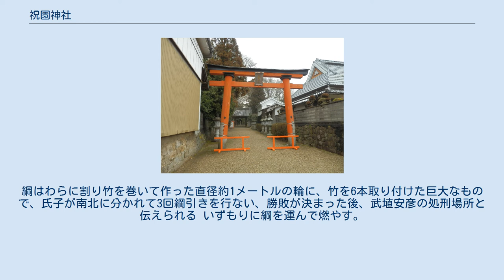祝園神社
祝園神社（ほうそのじんじゃ）は、京都府相楽郡精華町にある神社である。
崇神天皇の時代に謀反を起こした武埴安彦命が討伐されたとされる地に鎮座する。
 健御雷命、経津主命、天児屋根命の三神を祀る。
 創建時期は不詳だが新抄格勅符抄（神事諸家封戸、大同元年(806年)牒）に、「祝園神 四戸山城国」とあり奈良時代には存在したと推定される。
崇神天皇延喜式神名帳には「祝園神社」として記載されている。
 毎年正月甲申の日より3日間にわたり、いごもり祭が行われる。
第10代崇神天皇の時代に武埴安彦命が謀反を起こしたため討伐されたが、悪霊となってこの地に止まって田畑を荒れさせたため、村人たちは忌み篭もってこの霊を鎮めた、という伝説に基づき行なわれている。
昔は、祭りの間牛や馬を隣村へ預け、一切の音を禁じ、精進料理を食し、居篭ったという。
1日目に神官が暗闇の中で行なう「風呂井の儀」、2日目に松明を燃やす「御田の儀」、3日目に「綱引の儀」が行われる。
綱はわらに割り竹を巻いて作った直径約1メートルの輪に、竹を6本取り付けた巨大なもので、氏子が南北に分かれて3回綱引きを行ない、勝敗が決まった後、武埴安彦の処刑場所と伝えられる いずもりに綱を運んで燃やす。